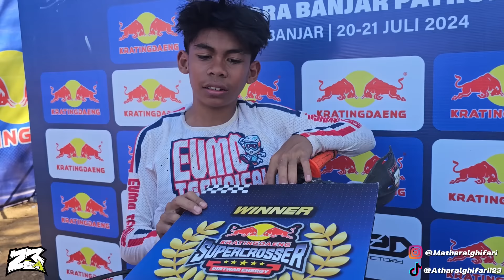M ATHAR KEMBALI TERBANG BEBAS MENGGUNAKAN 85CC NYA‼️